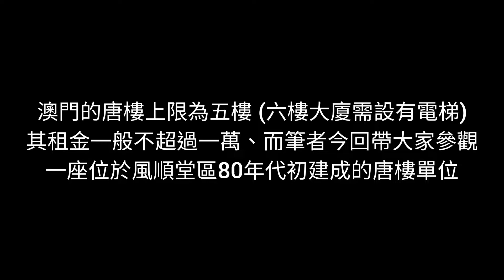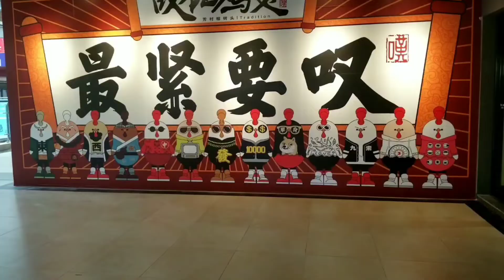澳門租住唐樓有幾貴？澳門內港千尺租屋實況 Renting a flat in Macau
澳門租住唐樓有幾貴？澳門內港千尺租屋實況

港人月入不到2萬 香港買樓是「妄想」？